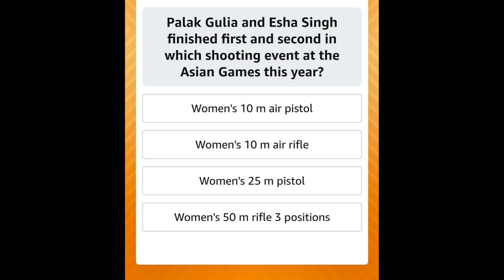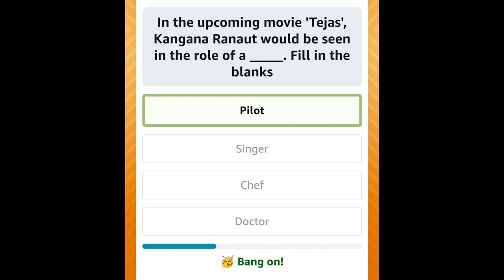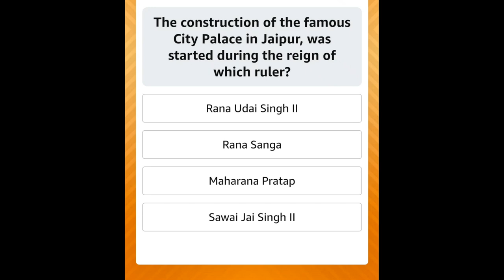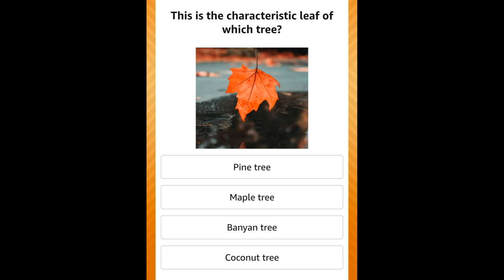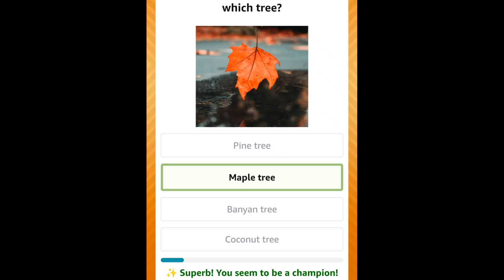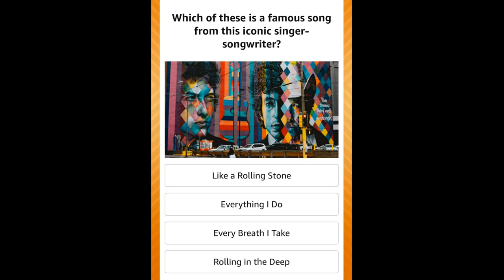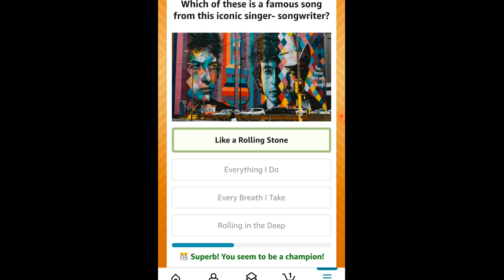SIMPLI LEARN 5 GK Q/A :: Date 14-10-2023 AMAZON DAILY QUIZ TIME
Win ₹5,000 Amazon Pay Balance Dated 14 October 2023

1) Palak Gulia and Esha Singh finished first and second in which shooting event at the Asian Games this year?
2) In the upcoming movie 'Tejas', Kangana Ranaut would be seen in the role of a _____.
3) The construction of the famous City Palace in Jaipur, was started during the reign of which ruler?
4) This is the characteristic leaf of which tree?
5) Which of these is a famous song from this iconic singer- songwriter?

Palak Gulia and Esha Singh finished first and second in
Asian Games 2023: Gold medalist Palak Gulia says she was
Palak Gulia: Making India proud at Asian Games 2023
Events where India achieved 1-2 finish at Asian Games 2023 - Khel Now
Amazon Quiz : Palak Gulia and Esha Singh finished first
Palak Gulia, Esha Singh gold-silver feat makes it a historic
Palak Gulia - wikipedia
Kangana Ranaut says, 'military training should be made compulsory for students after graduation' | Hindi Movie News
In the upcoming movie Tejas, Kangana Ranaut would be
Tejas teaser: Kangana Ranaut is ready to take off, looks
'Tejas' trailer: Kangana Ranaut goes on an epic mission in
What is Tejas movie inspired by?
kangana ranaut tejas movie release date
who is tejas gill
tejas gill real story
tejas gill wiki
tejas gill biography
tejas gill air force
emergency movie release date
tejas movie budget
Explanation on City Palace - Unacademy
City Palace Jaipur - wikipedia
The construction of the famous City Palace in Jaipur was
Who was the king of City Palace Jaipur?
Who established City Palace Jaipur?
Which king built city palace?
Who built the famous city of Jaipur?
10 lines on city palace jaipur
who built city palace, jaipur
who lives in city palace, jaipur
where is city palace located
सिटी पैलेस
city palace jaipur ticket price
city palace jaipur photos
Maple - Wikipedia
What are the characteristics of maple leaves?
What are characteristics of a maple tree?
What is the leaf of a maple tree?
What are the characteristics of a sugar maple leaf?
Maple | Definition, Species, Height, & Facts
Maple | San Diego Zoo Animals & Plants
Interesting Facts About Maple Trees - Description and Uses
Like a Rolling Stone - Wikipedia
The 10 Greatest Bob Dylan Songs
Which song was written by Bob Dylan?
What Bob Dylan album features the song Like a Rolling Stone?
When did Bob Dylan release Like a Rolling Stone?
Is Bob Dylan the greatest songwriter?
Which of these is a famous song from this iconic singer
Bob Dylan - Like a Rolling Stone (Official Audio) - YouTube
bob dylan - like a rolling stone lyrics meaning
25 best bob dylan songs